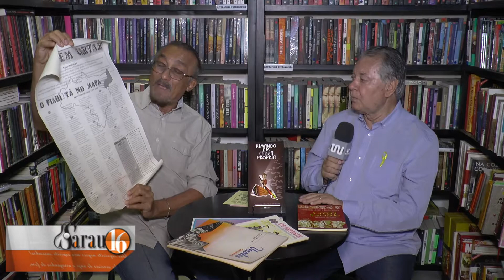Sarau 16 (17.09.19) - Entrevista com o professor e poeta Raimundo Nonato Uchôa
O professor e poeta Raimundo Nonato Uchôa é o entrevistado nesta edição do programa Sarau 16, da TV Assembleia, na apresentação de Octávio César. O escritor conta sua trajetória de vida e apresenta  a sua mais recente obra, "Rimando em Causa Própria".